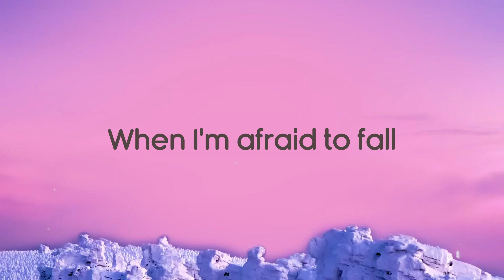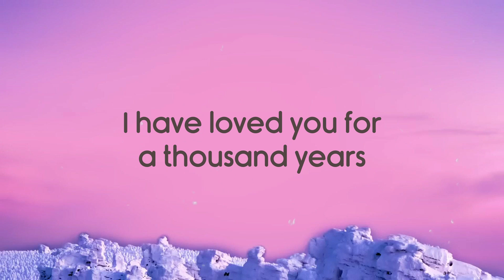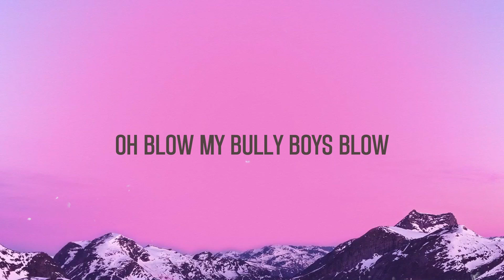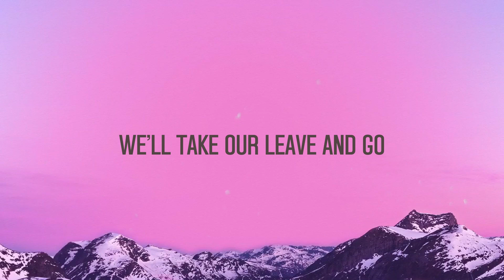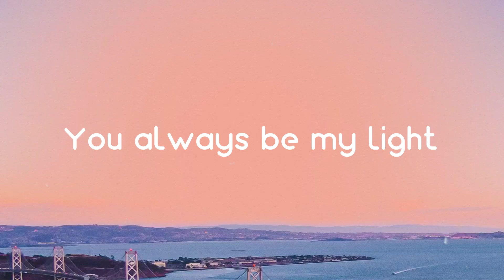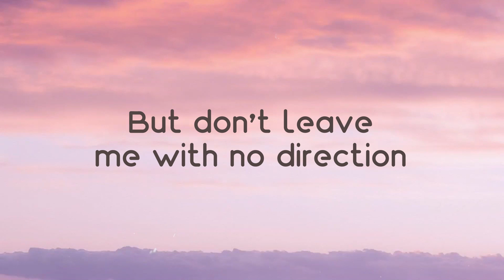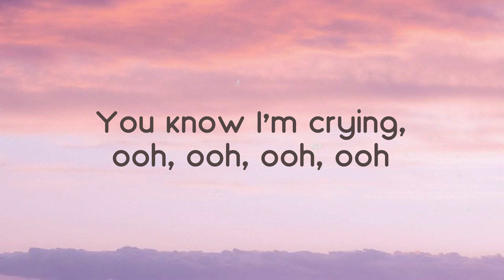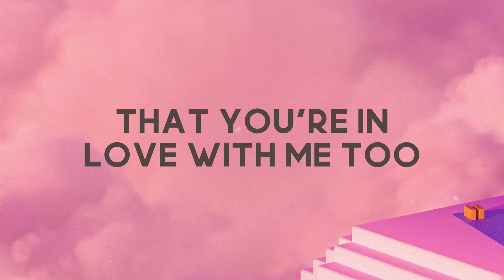A Thousand Years - James Arthur (Lyrics) 🧋